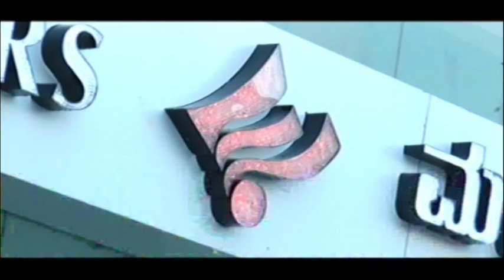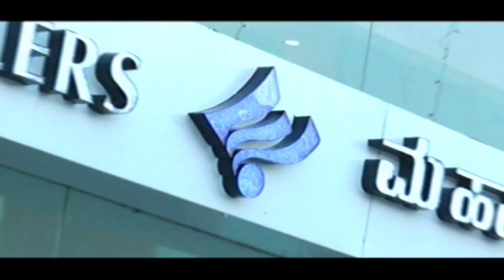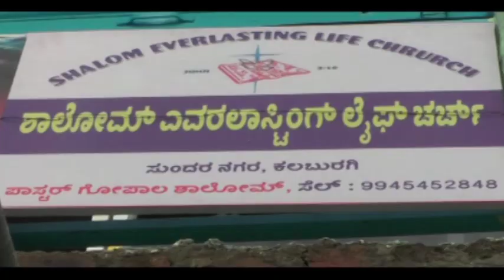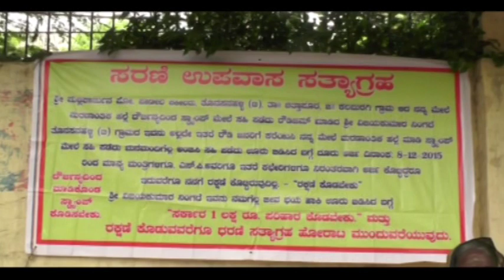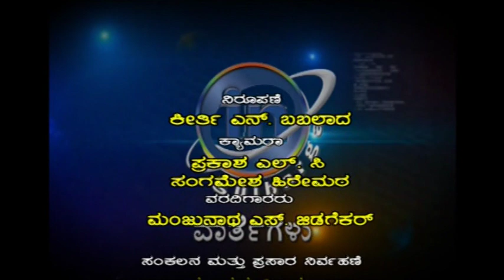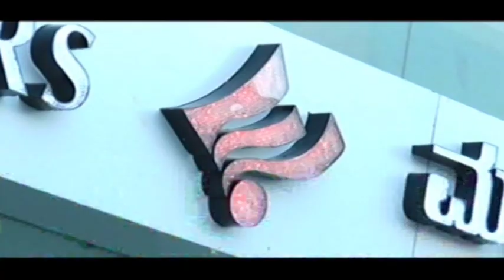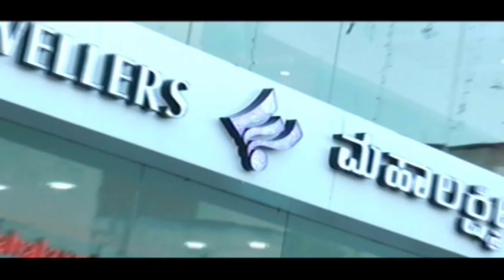INGULBARGA NEWS 06 SEPT 2018